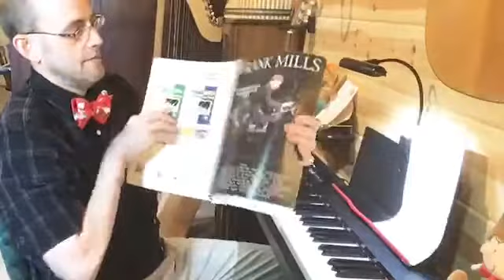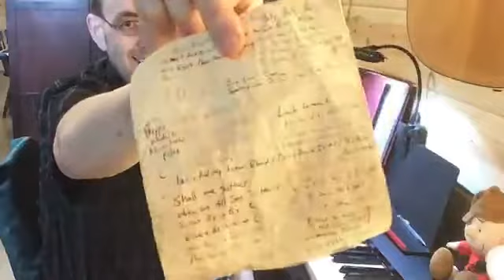Jason Fawks Family Live May 9th